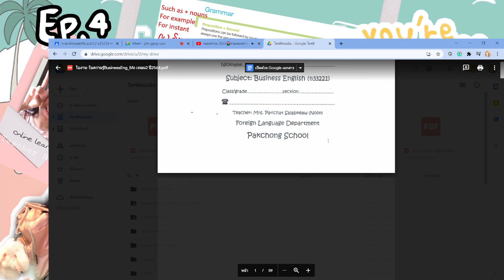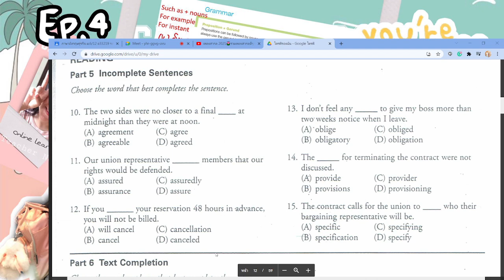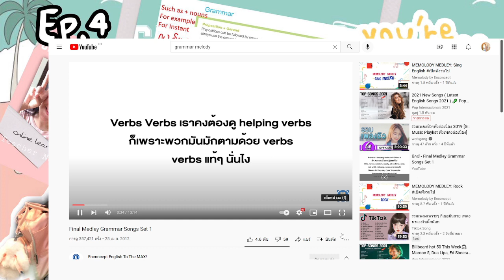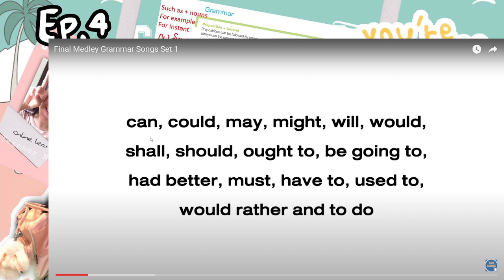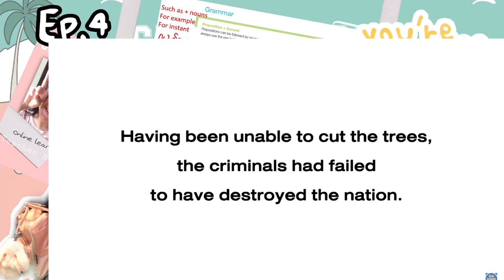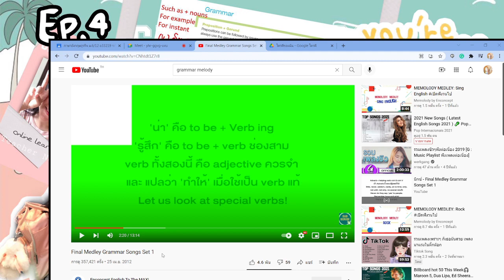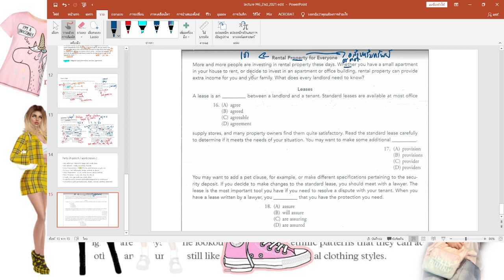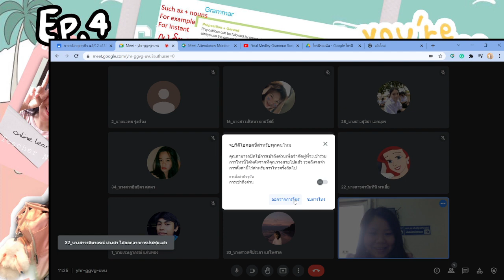Part 6 Text completion, Contracts M6/12 2021-11-16 10-37-38